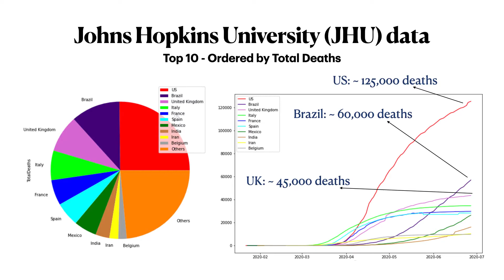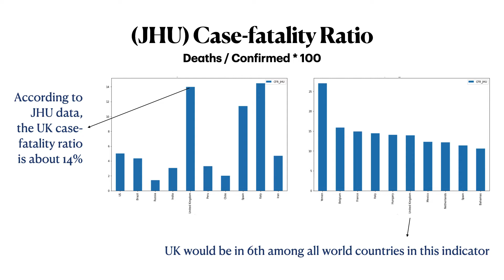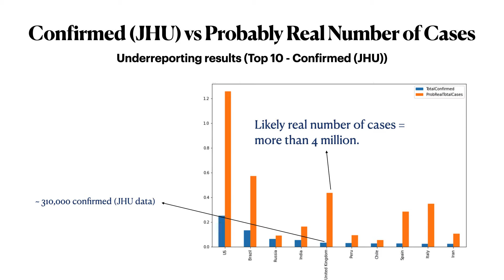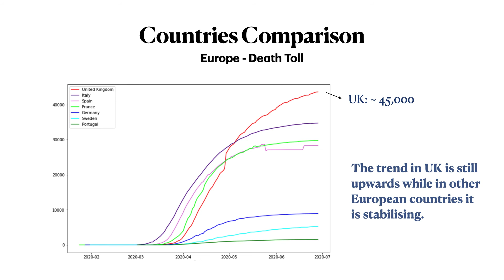Covid-19 United Kingdom scenario - end of June 2020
Initial data source:
COVID-19 Data Repository by the Center for Systems Science and Engineering (CSSE) at Johns Hopkins University

Figure out the percentage of infected population (Confirmed / Population * 100)
Figure out the data’s case-fatality rate (Deaths / Confirmed * 100)

Considering the most likely Covid-19 case-fatality ratio: 1%
Figuring out the underreporting, due to asymptomatic and undiagnosed cases
Figuring out the difference in the registered cases due this underreporting (JHU calculated Case-Fatality Rate / 1%)
Figuring out the likely real infected numbers (above diff * Confirmed)
Figuring out the likely real infected population percentage (# Real Infected / Population * 100)